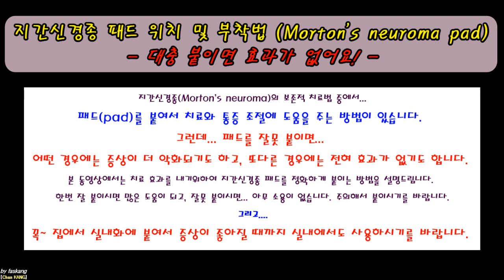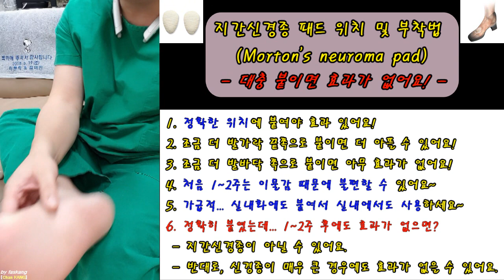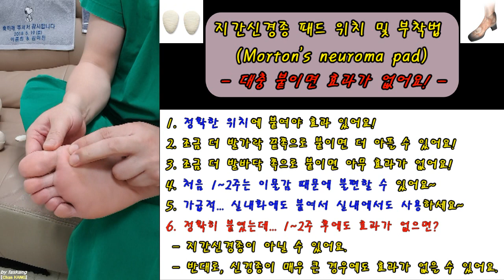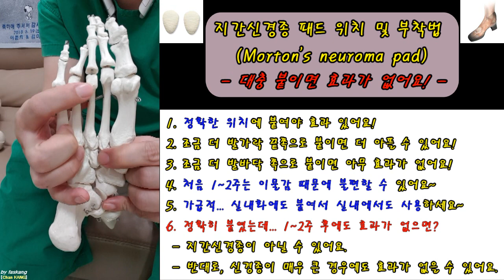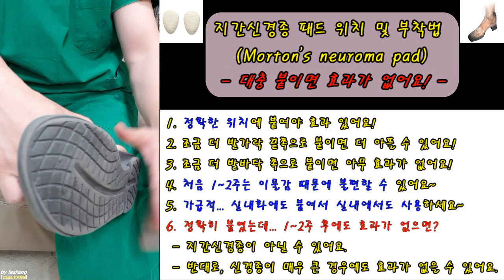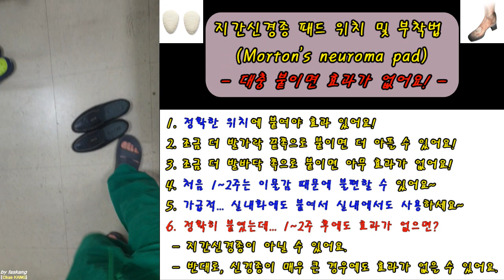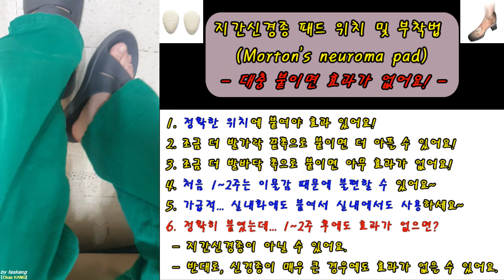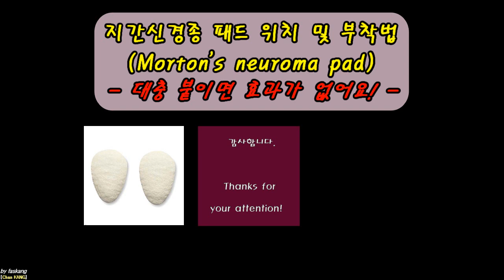255.(환자/의사용.설명) 지간신경종 패드 위치 및 부착법: 대충 붙이면 효과 없어요! Morton’s neuroma pad [강찬.정형외과.충남대병원.Chan KANG]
지간신경종(Morton's neuroma)의 보존적 치료법 중에서... 패드(pad)를 붙여서 치료와 통증 조절에 도움을 주는 방법이 있습니다. 그런데... 패드를 잘못 붙이면... 어떤 경우에는 증상이 더 악화되기도 하고, 또다른 경우에는 전혀 효과가 없기도 합니다.

 본 동영상에서는 치료 효과를 내기위하여 지간신경종 패드를 정확하게 붙이는 방법을 설명드립니다. 한번 잘 붙이시면 많은 도움이 되고, 잘못 붙이시면... 아무 소용이 없습니다. 주의해서 붙이시기를 바랍니다.

그리고. 꼭~ 집에서 실내화에 붙여서 증상이 좋아질 때까지 실내에서도 사용하시기를 바랍니다.

Chan KANG
Orthopaedic Surgery